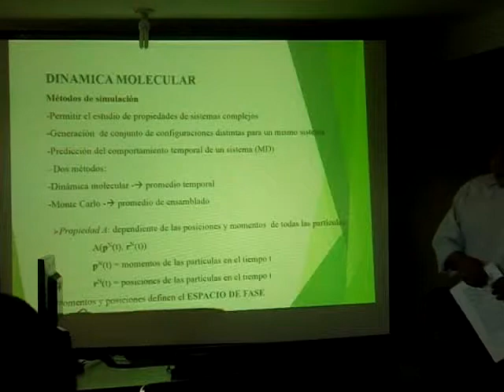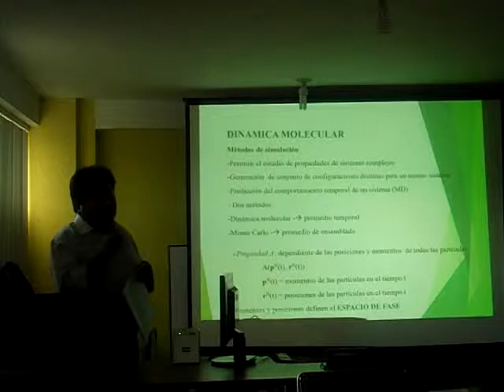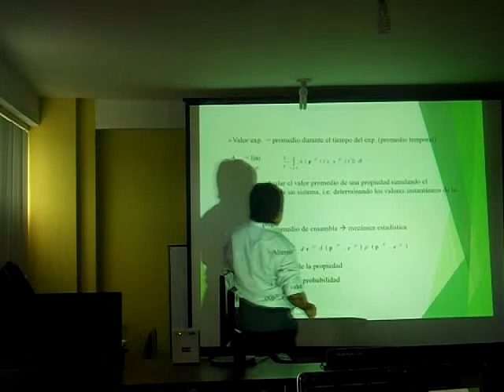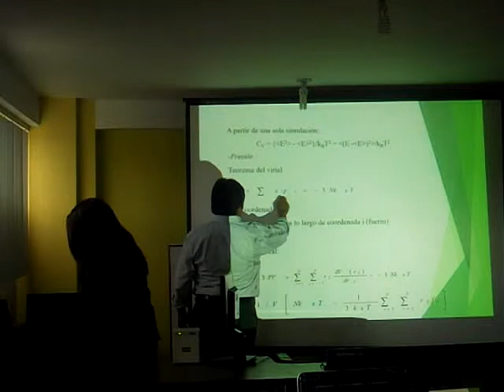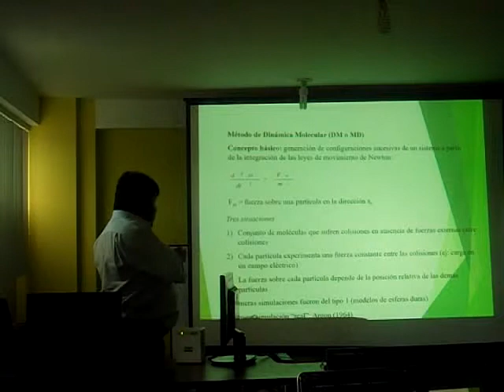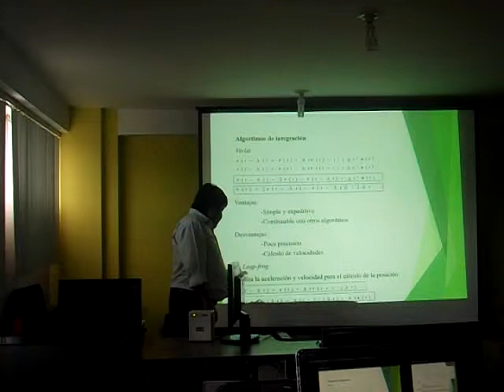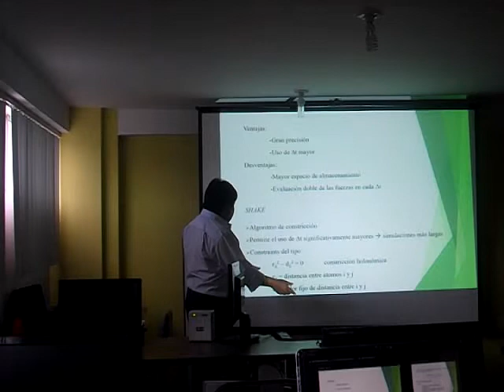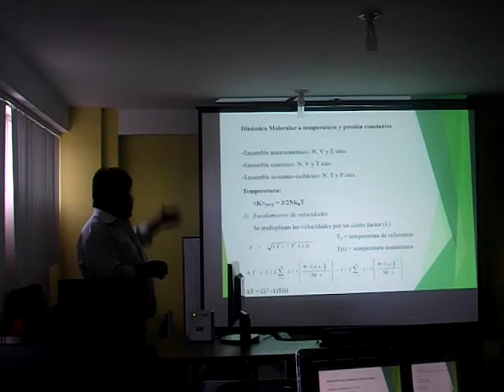Dinámica molecular desde el punto de vista de la Física || Dr. Richard Pachacama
Curso de Química Computacional GETnano ESPOCH.

Dinámica molecular desde el punto de vista de la Física
Dr. Richard Pachacama
Riobamba 5-11 de Noviembre de 2014.